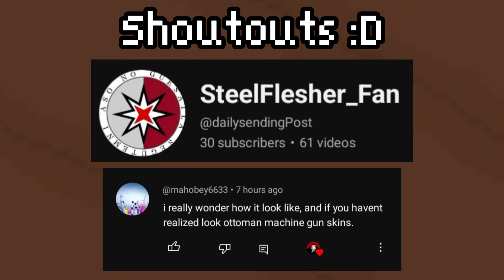Ottoman Machinegunner Winter Uniform Skin Showcase | Trench Warfare WW1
Trench Warfare WW1 Ottoman Winter Skin